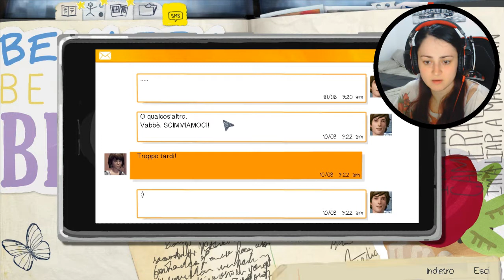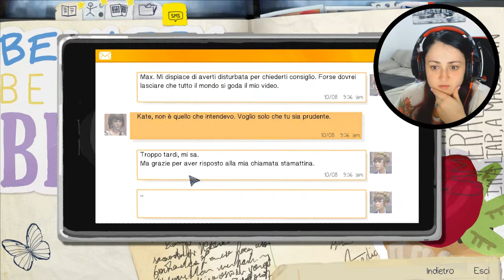Life Is Strange #7 A Colpi Di Pistola